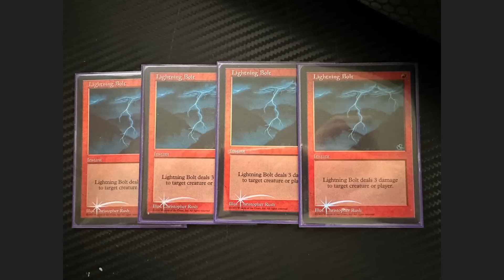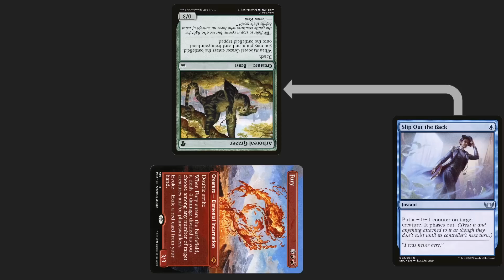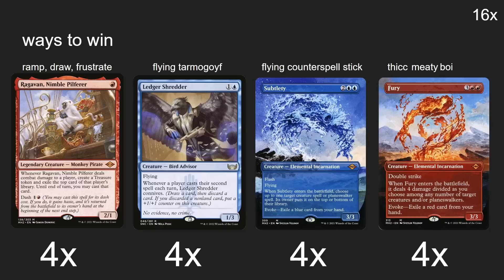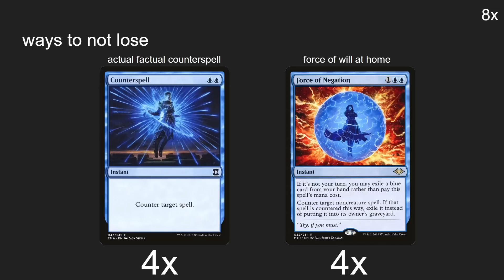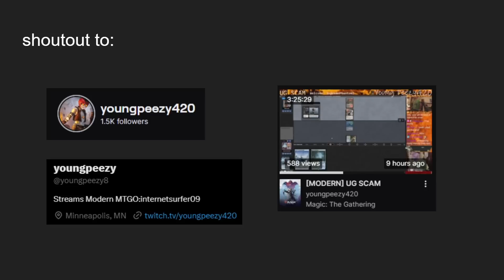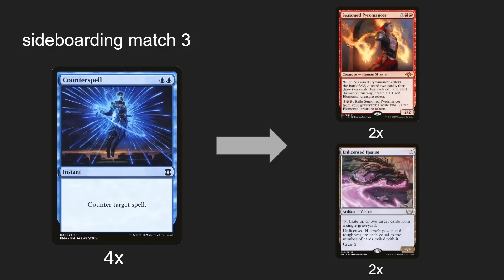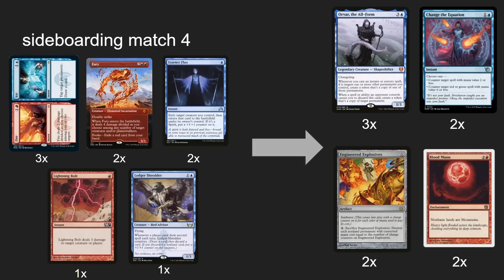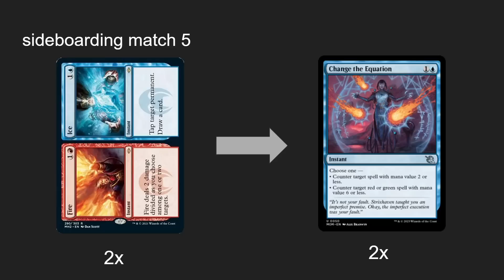IZZET SCAM IS ACTUALLY BROKEN! 5-0 undefeated with Modern Izzet Scam (MODERN MTG)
a new brew that i SWEAR is not a scam

list:
19 LANDS
4 scalding tarn
2 flooded strand
2 polluted delta
3 steam vents
4 spirebluff canal
2 snow-covered island
1 fiery islet
1 otawara, soaring city

16 CREATURES
4 ragavan, nimble pilferer
4 ledger shredder
4 subtlety
4 fury

25 SPELLS
4 slip out the back
4 lightning bolt
4 counterspell
4 expressive iteration
4 force of negation
3 fire//ice
2 essence flux

SIDEBOARD
2 flusterstorm
2 change the equation
2 unlicensed hearse
2 engineered explosives
2 seasoned pyromancer
2 blood moon
3 orvar, the all-form

0:00 - Intro
1:50 - Deck list and explanation
5:36 - Round 1 vs. Jund
11:25 - Round 2 vs. Dredge
21:34 - Round 3 vs. RB Scam
30:56 - Round 4 vs. 5c Creativity
43:50 - Round 5 vs. Mono Red Free Win
56:59 - Deck list and sign off